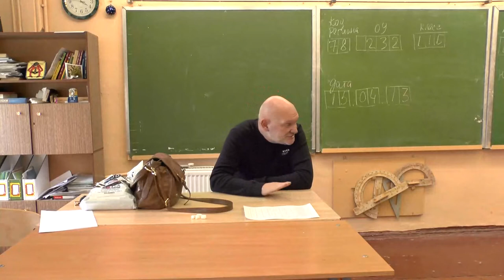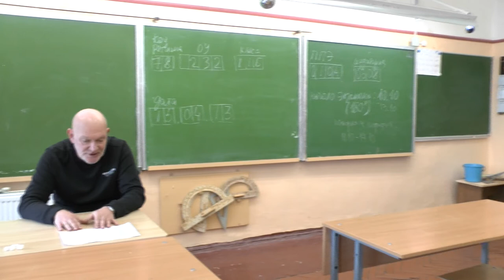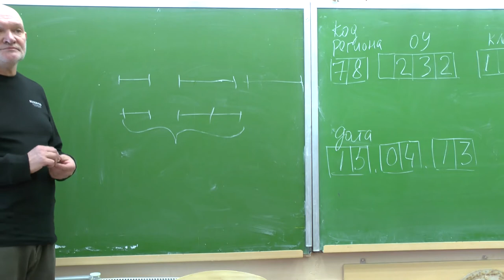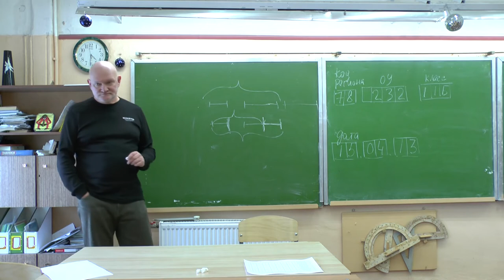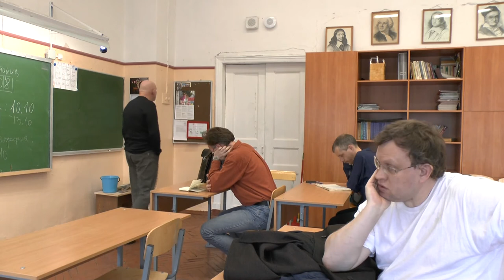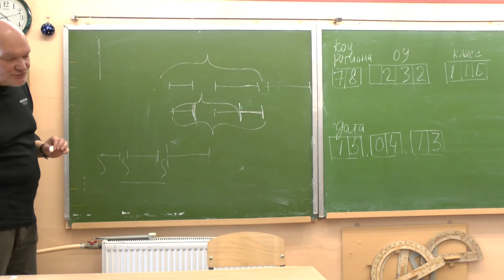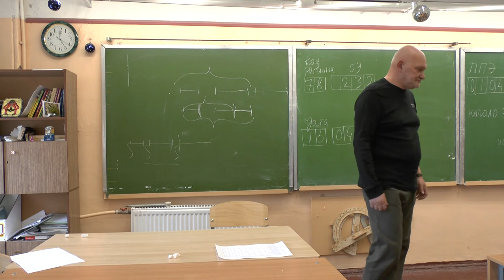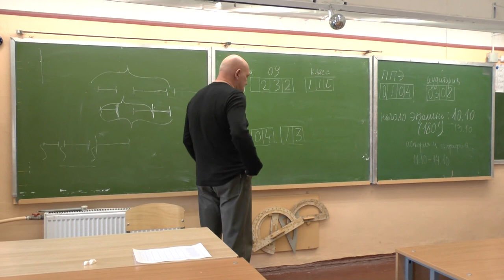Ноговицын О.М. "Онтология формы", семестр 2012/13 - 12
Очередной семинар по философии Олега Михайловича Ноговицына "Онтология формы", семестр 2012/13 года. Продолжение постоянно действующего с 2006 года семинара. Главная тема: изложение философии формы в движении формооборазования. Аристотель. Кант. Гегель. На этом семинаре продолжаем обсуждать соотношение качества и параметра.  Семинар состоялся 15.04.13. Доступно в формате Full HD 1080p video.
 Оппоненты: Гатиятуллин Булат (к.ф.н), Зайцев Игорь (к.ф.н.), Стекольников Александр